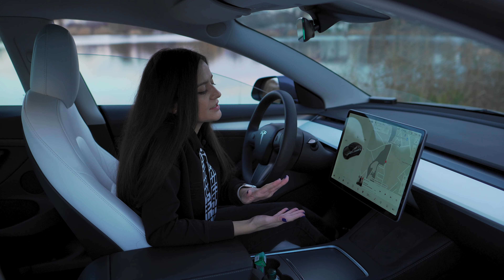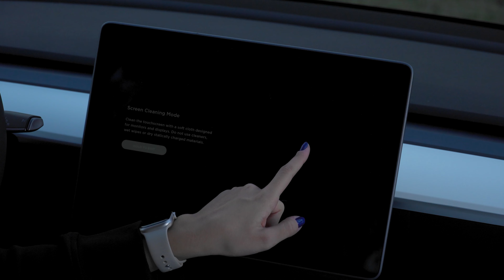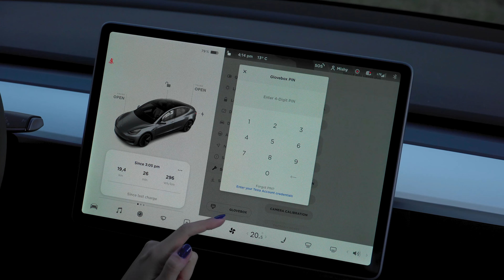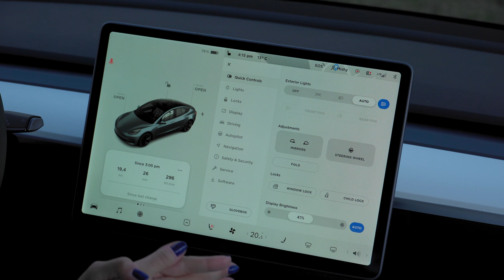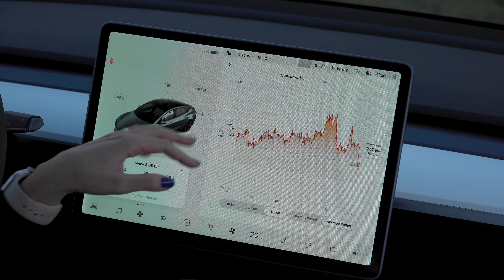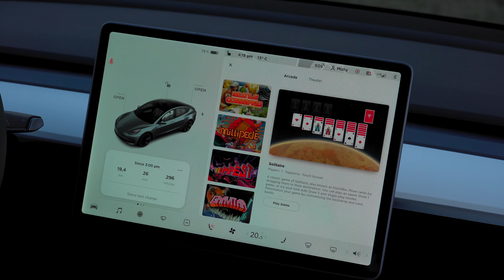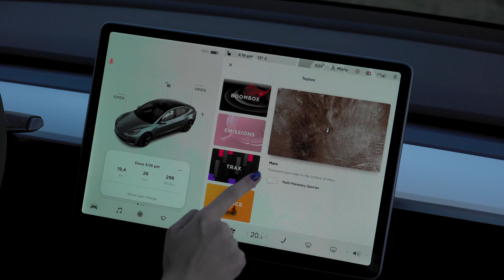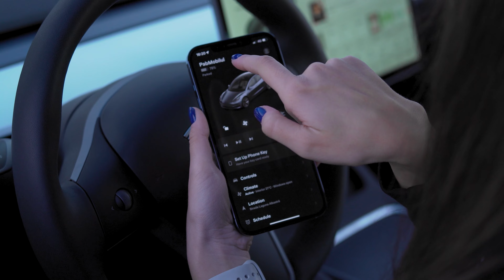Tehnologia din Tesla Model 3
Am avut ocazia să mă bucur câteva zile de Tesla Model 3 și m-am gândit să împărtășesc cu voi experiența legată de tehnologie și care au fost aspectele care mi-au plăcut la ea.

Cuprins:
00:00​ Intro
00:37​ Prezentare generală
04:04 Despre tabletă
10:27 Aplicația Tesla
11:09 Concluzii
13:13 Outro